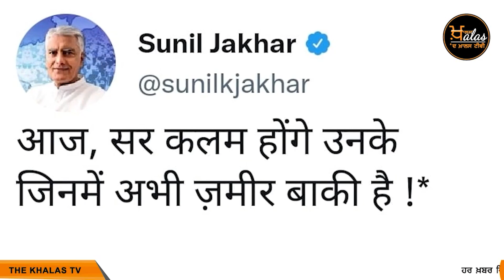Sonia Gandhi decision on Sunil Jakhar ਕਈ ਕਾਂਗਰਸੀਆਂ ਨੂੰ ਤਕਲੀਫ KHALAS TV